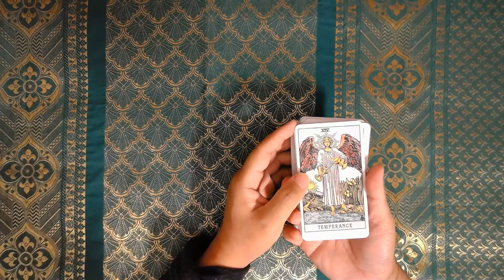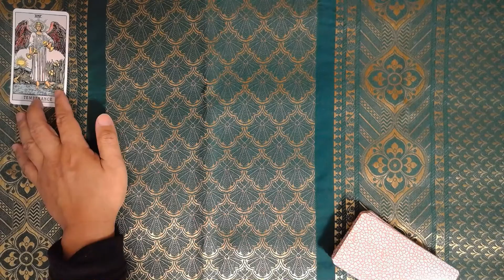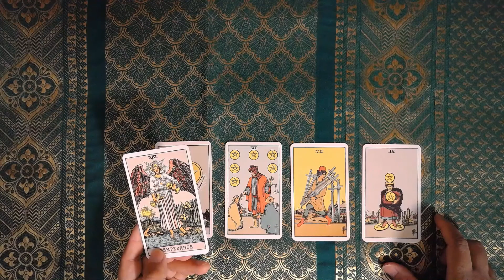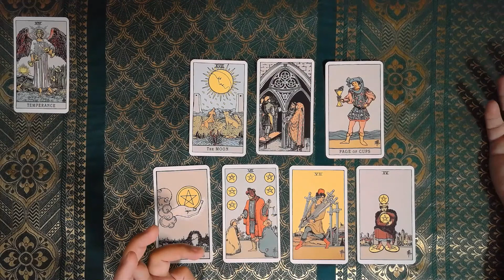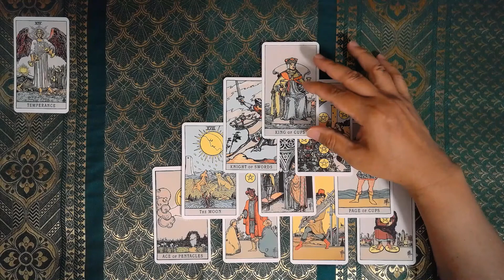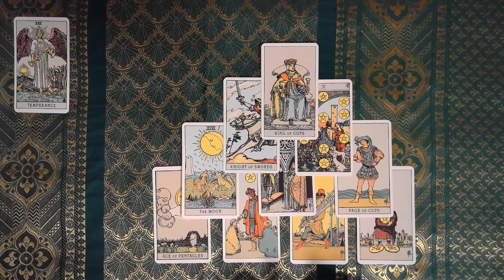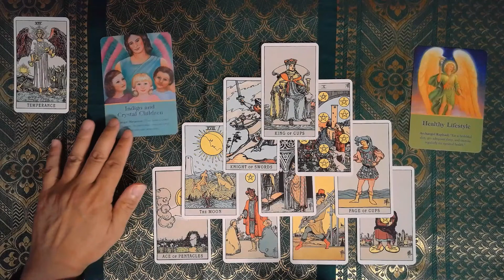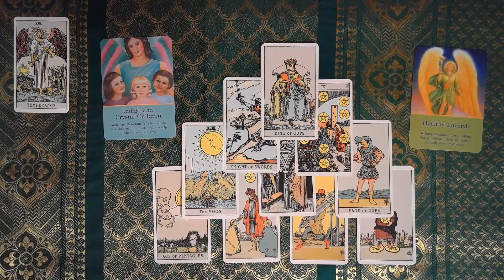Aries NIGHTCAP, A healthy lifestyle is just what you need as you undergo transformation!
TIMELESS TAROT

In this video we used the following:
(2) Archangel Oracle Cards, Doreen Virtue Ph.D.